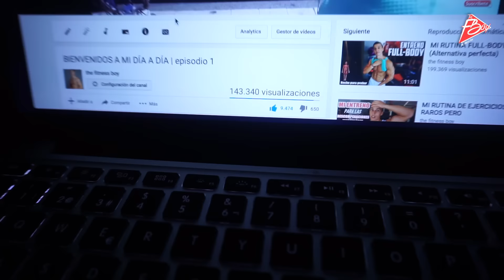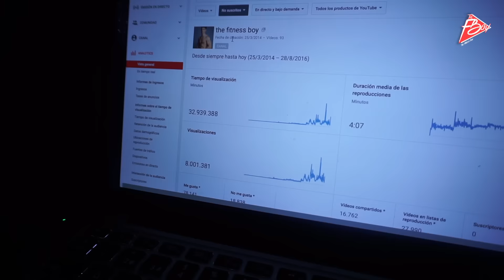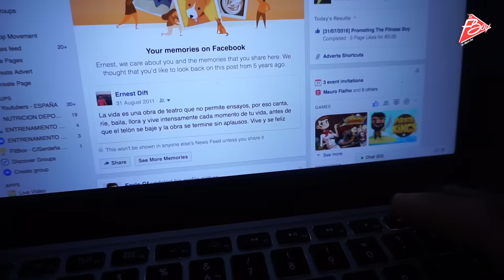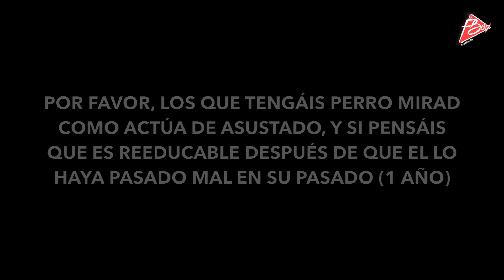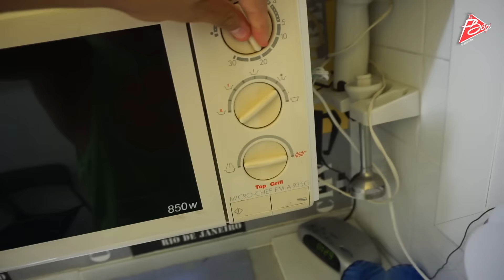¿SERÁ MI PERRO FITNESS? | episodio 2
Como no creo en las casualidades sino en la sincronía de los momentos que se crean y que dependen de nosotros, en el momento preciso he conocido a un perro muy guapo llamado Bilbo...

No te puedes perder tampoco la historia del entrenamiento mañanero con Marina jajaja!

Espero que os guste y me dejéis vuestras opiniones y sugerencias en los comentarios, ya que para que sigan los episodios así más largos, vuestro feedback y participación es principal!

Si has leído hasta aquí comenta: EPISODIO 3 YAAAAAAA!!